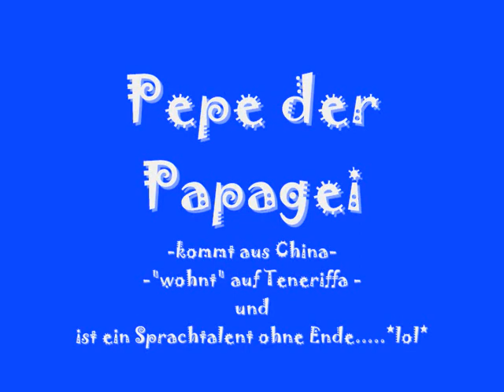Pepe der sprechende " Papagei"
Dieser komische Vogel steht an der Poolbar.  Ein paar Dinge wie pfeifen, lachen, schnarchen, I love you, I see you, konnte er schon und alles andere labert er sofort nach.